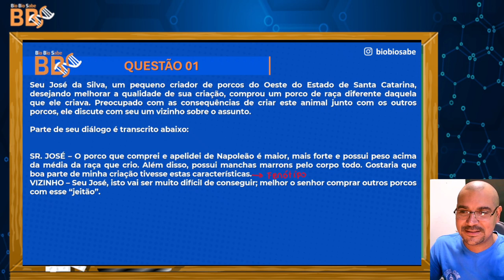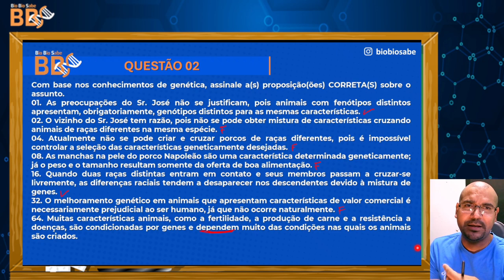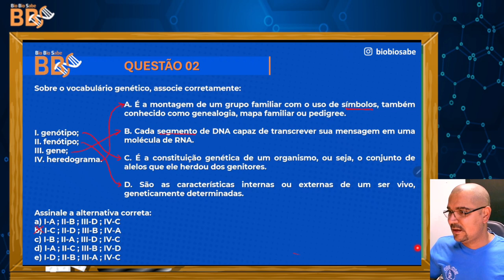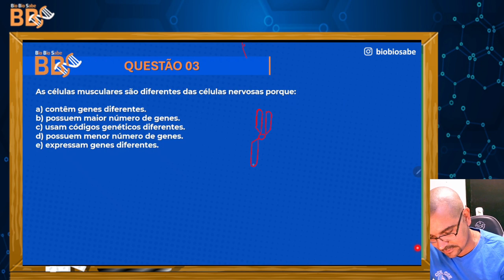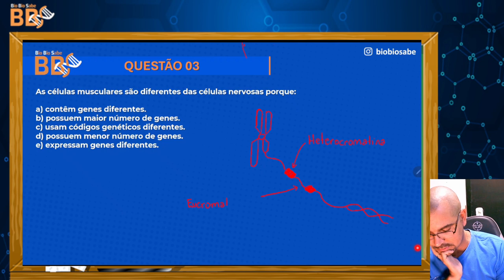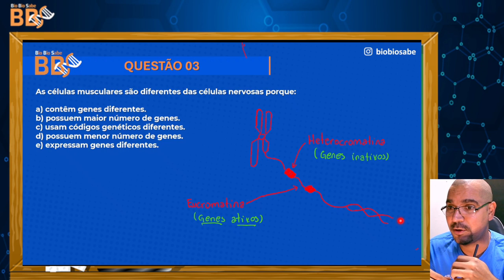genética02 - Conceitos básicos